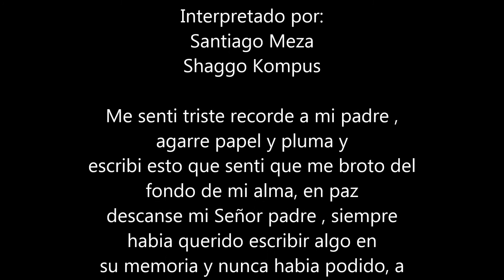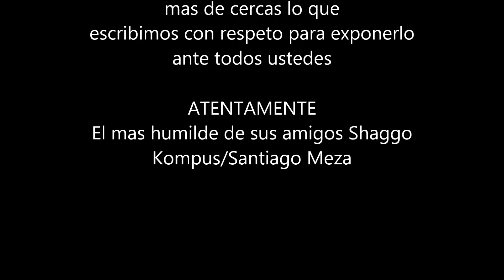POEMA Declamado a mi padre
SALUDOS ESPECIALES de parte de su amigo de ayer y hoy Santiago Meza